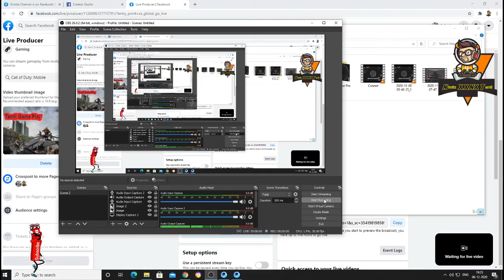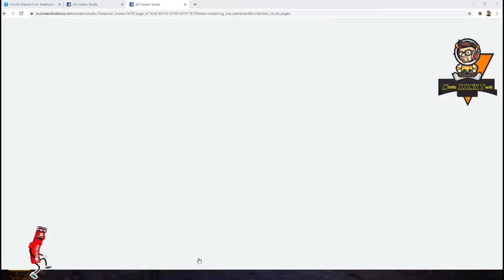Call of duty | COD Mobiles live Gameplay | Multiplayer Mode| Master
Follow me for more:
Call of Duty: Mobile Battle Royale ALCATRAZ

codm
call of duty mobile android download
call of duty mobile battle royale
battle royale
call of duty mobile ios download
call of duty mobile release
codm battle royale
cod mobile in Tamil,
cod mobile tricks
GTA 5